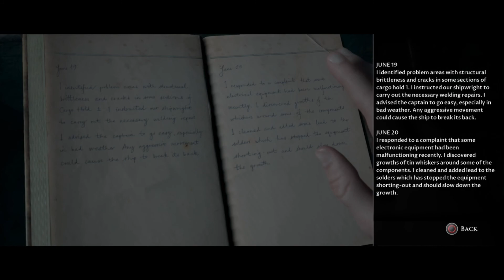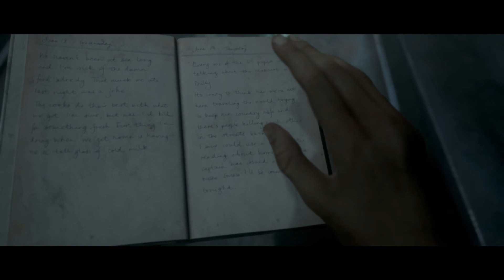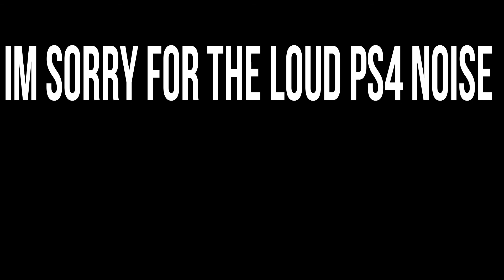Man Of Medan- Yeaaa I might get everyone killed (part 3)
i had to edit in music to try to cover up the loud ps4 pro noise in the background i'm sorry